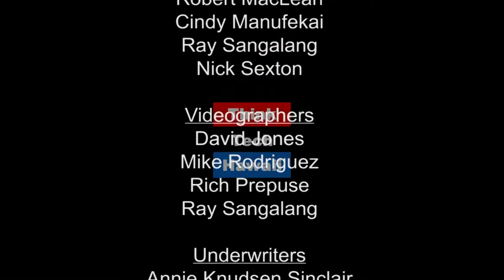It is Possible to Beat All the Odds (Finding Respect In The Chaos)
In this episode of Finding Respect in the Chaos, Donita Garcia joins Cynthia Lee Sinclair in the ThinkTech studio to talk about overcoming abuse and addiction. No one needs to stay stuck in a life of abuse and addiction. Today's guest has a powerful story of overcoming these devastating issues and is going to graduate this year with a Bachelors Degree in Justice Administration, proving it is never to late to turn your life around. The host for this episode was Cynthia Lee Sinclair.